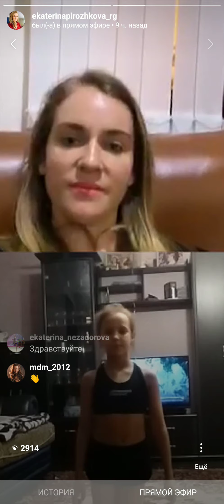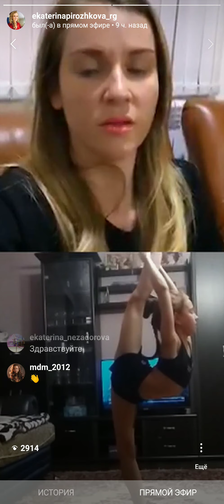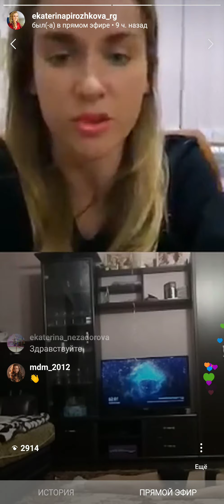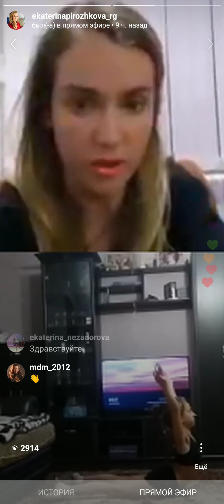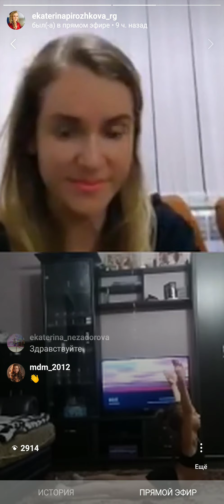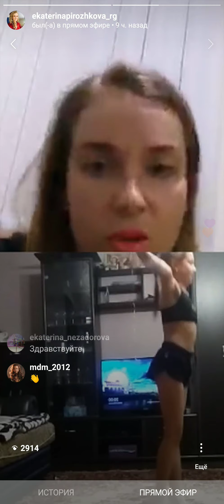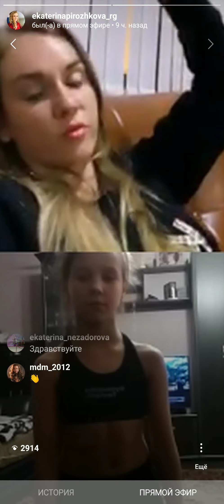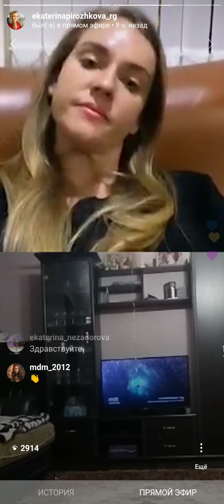Как научиться правильно делать поворот в затяжке??!!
Екатерина Пирожкова онлайн проводит разбор элементов  в профиле онлайн!!

Чему важно уделить внимание?!  На что сделать упор?!

Смотрите и исправляйте ошибки!

БЕСПЛАТНЫЙ вебинар: "Как улучшить работу с предметами за 30 минут в день, даже если сейчас сплошные потери? (Как я поборола страх предмета)" практика с булавами
БЕСПЛАТНЫЙ вебинар: КАК УЛУЧШИТЬ ПОВОРОТ ПАНШЕ БЕЗ ВРЕДА ДЛЯ ЗДОРОВЬЯ ЗА 30 минут в день?